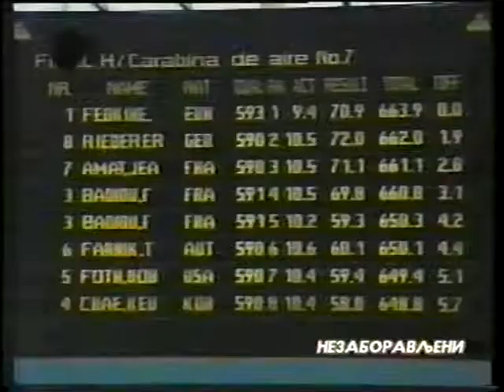Nezaboravljeni Goran Maksimovic - Dragoljub Malovic YU Sampioni